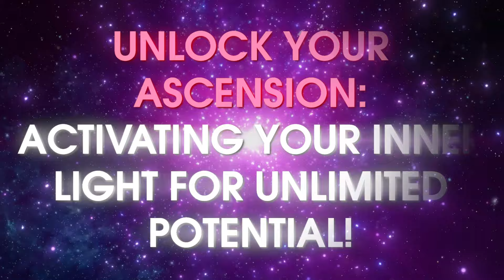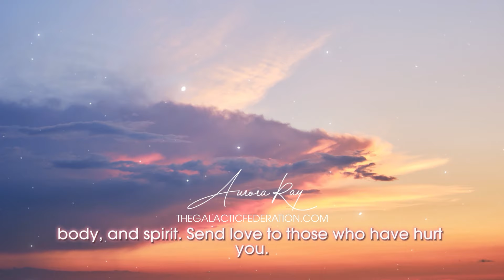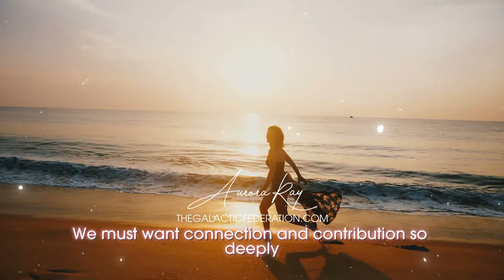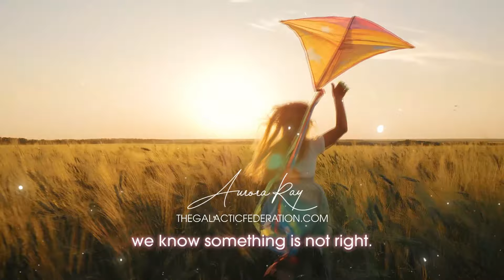Unlock Your Ascension: Activating Your Inner Light for Unlimited Potential!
Ascension is not a passive process. It requires actively shedding layers of stagnation and embracing your soul's fullest expression. You have unlimited potential. Focus on opening your heart and elevating your frequency each day!